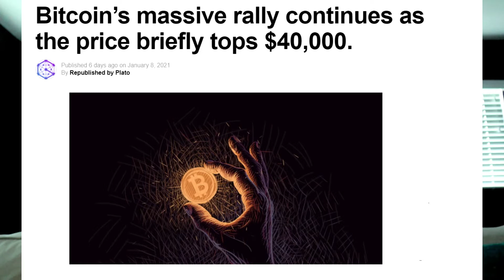Ep. 2 - BITCOIN! Who's buying and why?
BITCOIN is breaking 2017 bull market highs? Could this be the new baseline for BITCOIN prices? Something is different. We now have major players involved.